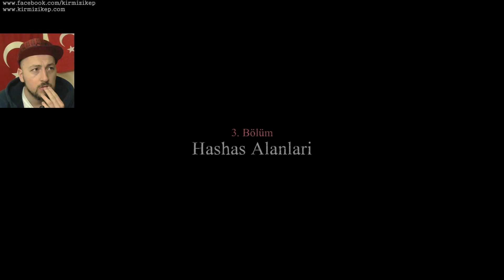Valiant Hearts - The Great War #6 Trajedi (1080p 60fps) (Türkçe Altyazılı)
Valiant Hearts, şiddet yanlısı olmayan, savaşın etkilerinin her boyuttan nasıl olduğunu anlatan kendine has, gerek görüntüsü, gerek müzikleri, gerekse hikayesiyle yepyeni bir tecrübe sunan müthiş bir bulmaca oyunu. Umarım bu keyifli seriyi sıkılmadan takip edersiniz.

Oyunumuz Birinci Dünya Savaşı'nı konu alıyor. Fransız dede, Alman damat, Belçika'lı bir veterinerlik öğrencisi ve hayattan nasibini almış Amerika'lı bir mühendis ve onların her an yanında olan sadık dostları bir köpeğin ortak hikayesini anlatan Valiant Hearts her saniyesinde insanın yüreğini dağlayabilen, fedakarlığı, arkadaşlığı, sevgiyi ve trajediyi savaşın korkunçluğu içinde çok somut bir şekilde ele alan inanılmaz bir hikaye sunuyor.

Valiant Hearts Türkçe Altyazılı Seri - The Great War
Cesur Kalpler (Türkçe Oynanış)

KAYIT DETAYLARI
1920 x 1080 ÇÖZÜNÜRLÜK
60 FPS
FACECAM AKTİF